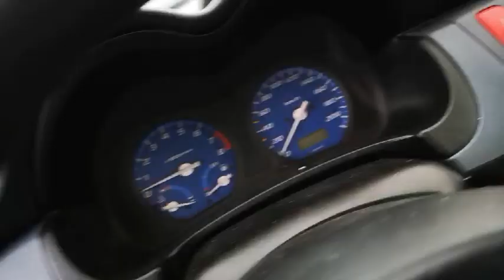Car For Parts - Honda HR-V 1999 1.6L 77kW Gasoline